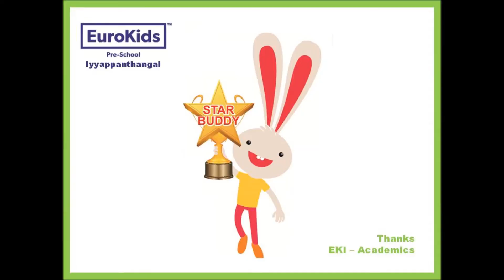It's All About Me - Liyana